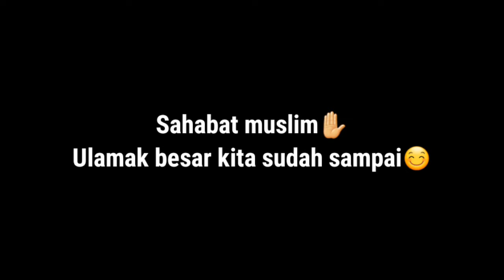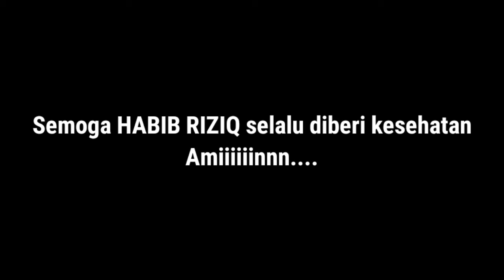PULANG NYA HABIB RIZIQ KE INDONESIA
Pulang nya habib rizeiq ke indonesia
Smoga selalu di berikan kesehatan
Habib kami
Habib indonesia

SELAMAT MENONTOOONN.

YT: M yusron As shidiq
FB: M yusron As Shidiq

Silahkan mampir ke akun akun di atas😊